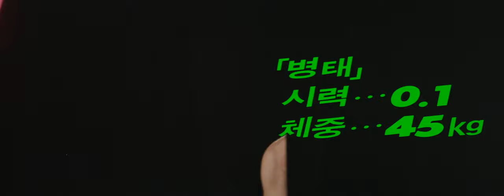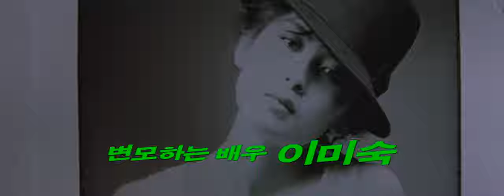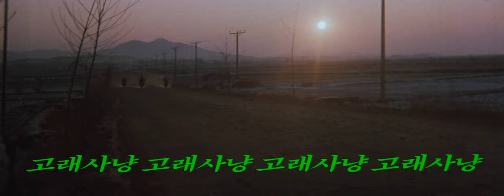Whale Hunting (1984) Original Trailer [FHD]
The original trailer in high definition of Whale Hunting directed by Chang-ho Bae. Starring Sung-Ki Ahn, Mi-sook Lee and Su-chol Kim.

AKA:

Golae sanyang
Kujira-tori: Golae sanyang
Kujira-tori: Nadoya ganda
Kujiratori
Whale Hunter
鯨とり コレサニヤン